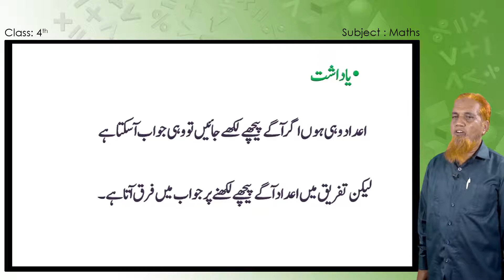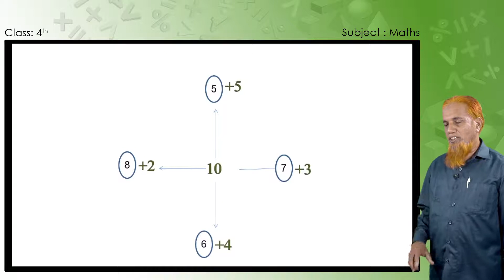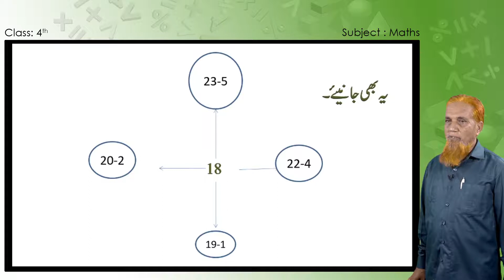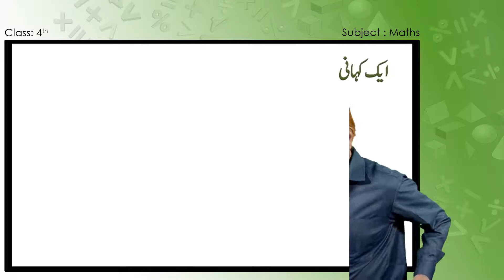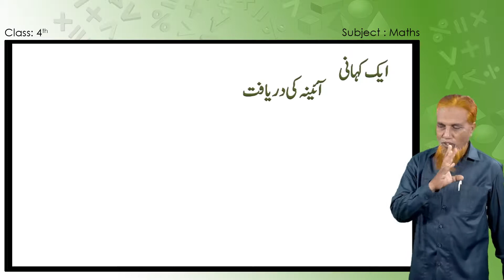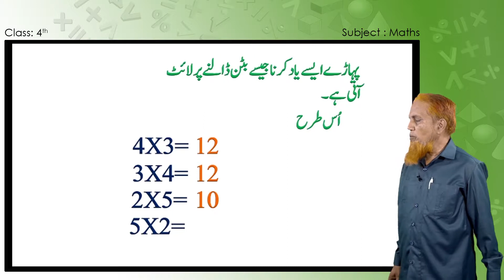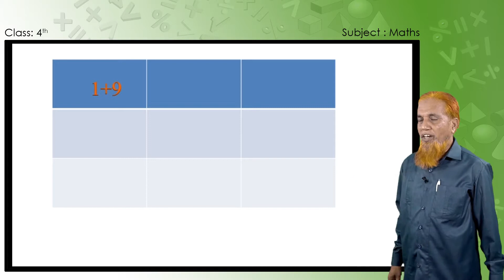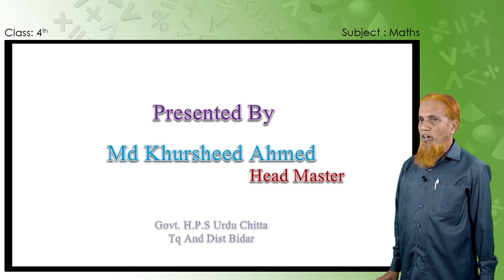Samveda E Class Urdu Medium 4Th Maths 53 Of 58 Patterns And Symmetry نمونہ اور تشاکل Par